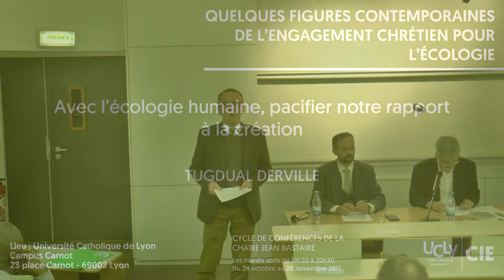Avec l’écologie humaine, pacifier notre rapport à la création - Tugdual Derville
Conférence deTugdual Derville, du Courant pour une Écologie Humaine, Association Alliance Vita, dans le cadre du cycle de la Chaire Jean Bastaire : Quelques figures contemporaines de l’engagement chrétien pour l’écologie